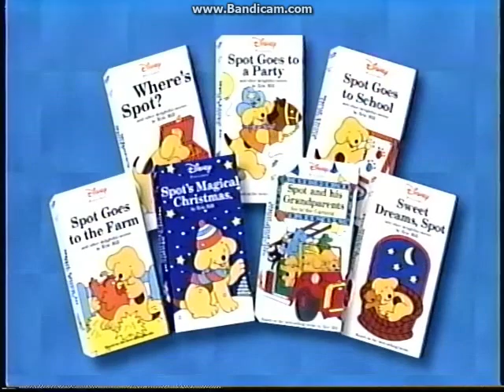Spot Videos Promo (1997)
Disney's prints are in Spot 1997...